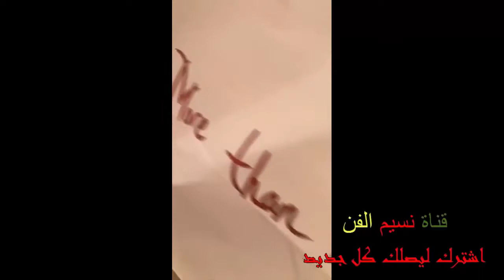حليمة بولند جد فرحان بالهدايا التي تلقتها ابنتها كاميليا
شكرا لكل من زارنا و المرجو منكم الاشتراك معنا
قناة اخبار الفن ARTNEWS   شاهد الخبر قبل سماعه